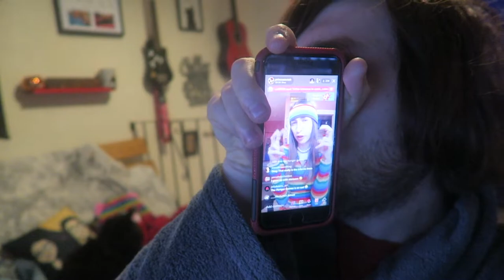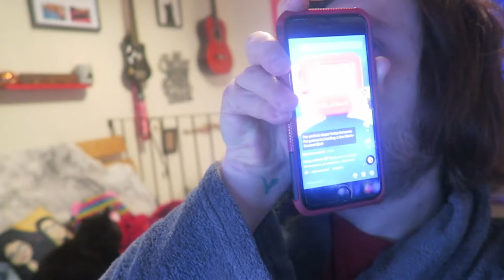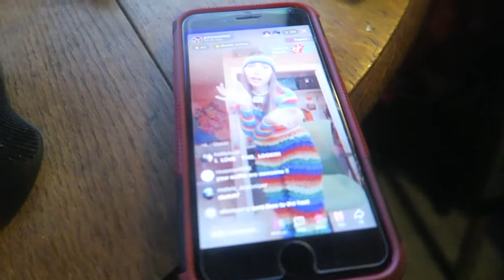#159: Brian Herbert, Kevin J. Anderson, Emma Timpany, Ruth Plumly Thompson, More! [READING VLOG]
Yeah!

BOOKS MENTIONED:
Brian Herbert and Kevin J. Anderson - Sisterhood of Dune
Emma Timpany - Three Roads and Other Stories
Ruth Plumly Thompson - The Royal Book of Oz
James Herbert - Creed